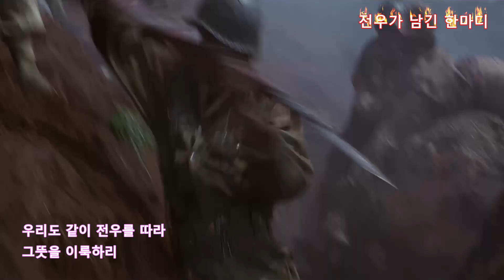전우가 남긴 한마디 허성희노래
영상배경/영화"태극기휘날리며중에서...